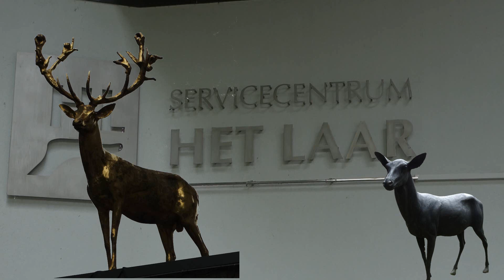Tante Leny 90 jaar